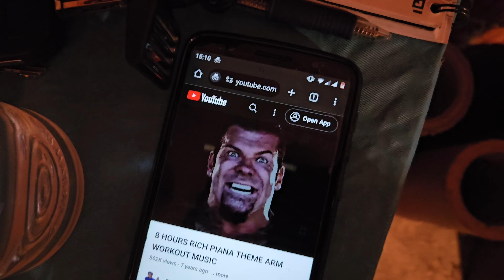Last Training of 2023 | CoVlog #68